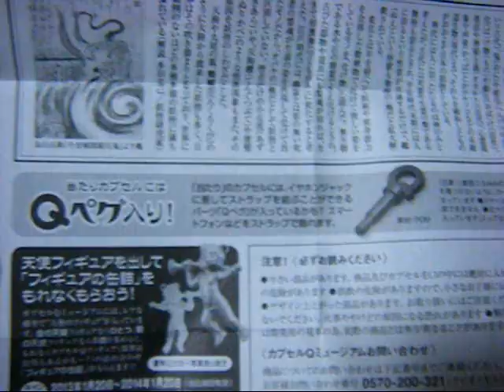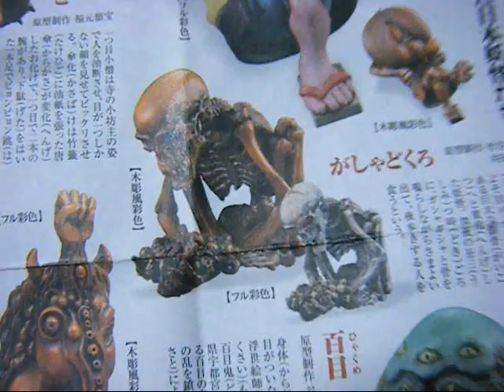鬼太郎百鬼抄 「目指せがしゃどくろ！！」 PART2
がしゃどくろ出てくれ！！
鬼太郎でもいいなー（＾▽＾）